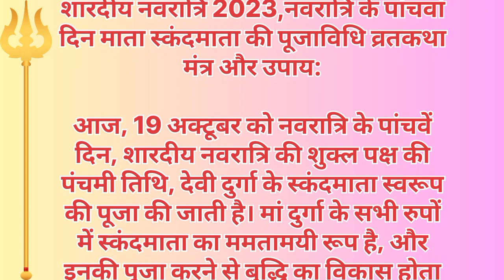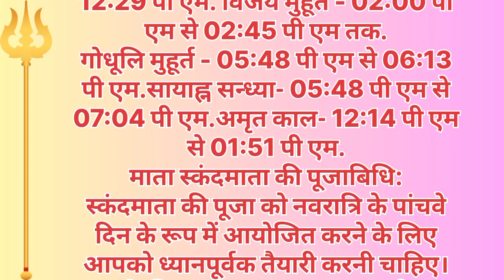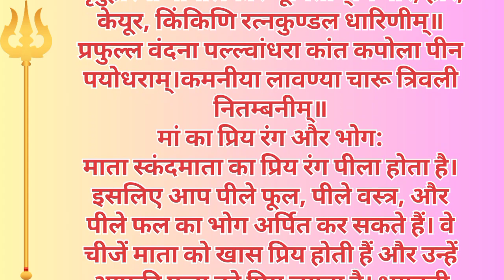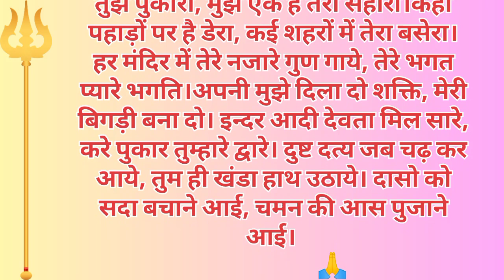नवरात्रि||Shardiya navratri 2023||दुर्गा माँ||मां स्कंदमाता की पूजाबिधि||नवरात्रि day 5 पूजाबिधि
नवरात्रि||Shardiya navratri 2023||दुर्गा माँ||मां स्कंदमाता की पूजाबिधि||नवरात्रि day 5 पूजाबिधि||@bhaktigyanstories

Hello and Welcome💐 to Story House 🏠 channel, the ultimate destination for those who love Hindi stories! Our channel is dedicated to bringing you the best collection of entertaining, inspiring, and thought-provoking stories in the Hindi language. From ancient tales to modern-day stories, we have it all covered. Whether you are a fan of mythology, folklore, or contemporary fiction, you will find something to love on our channel.

Your queries -
नवरात्रि
Shardiya navratri 2023
नवरात्रि day 5 पूजाबिधि
दुर्गा माँ
मा स्कंदमाता की पूजा
मा स्कंदमाता
नवरात्रि पूजाविधि
नवरात्रि व्रतकथा
नवरात्रि व्रत कैसे करे
Durga mata ki aradhana
दुर्गा माँ की आराधना
Maa durga ki aradhna kaise karen
दुर्गा मां की आरती
Shardiya Navratri
shardiya navratri 2023
shardiya navratri kab se shuru hai
shardiya navratri 2023 date
maa skandmata pujavidhi
maa skandmata ki aarti
maa skandmata aarti
शारदीय नवरात्रि
शारदीय नवरात्रि
मां स्कंदमाता की कथा
माता स्कंदमाता की कथा
शारदीय नवरात्रि की कथा
शारदीय नवरात्रि कब से शुरू है
maa skandmata ki katha
skandmata devi ki katha
शारदीय नवरात्रि कब है
durga puja october 2023
shardiya navratri 2023 kab se
hindi kahani
Hindi Stories
stories in hindi
Hindi kahani
Hindi kahaniya
bedtime stories
bedtime story

shardiya navratri 2023
शारदीय नवरात्रि
# स्कंदमाता की कथा